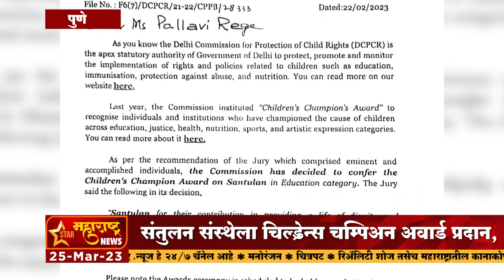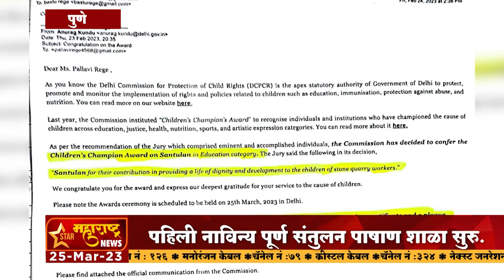पुणे-संतुलन संस्थेला चिल्ड्रेन्स चम्पिअन अवार्ड प्रदान,पहिली नाविन्य पूर्ण संतुलन पाषाण शाळा सुरु.